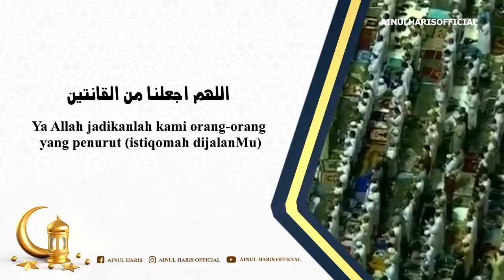Do'a Qunut Witir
25 Ramadhan 1441 H, Senin, 18 Mei 2020

( Mari bersama berbagi kebaikan )